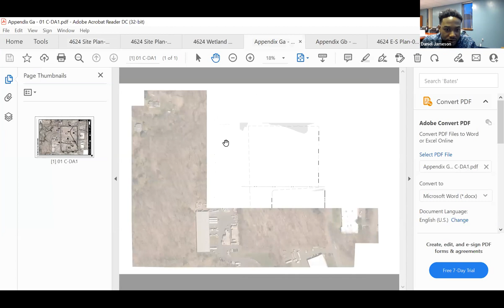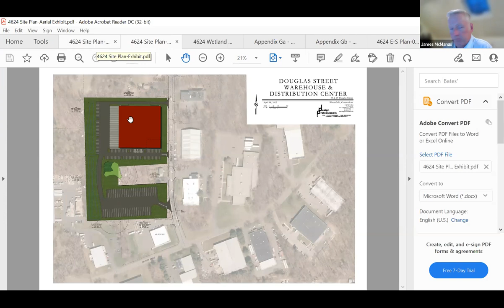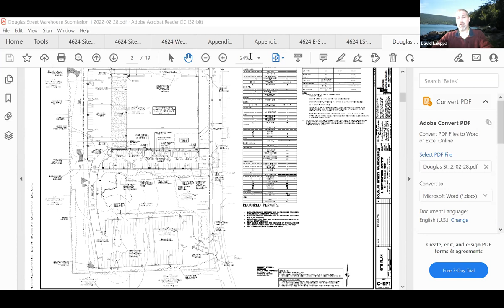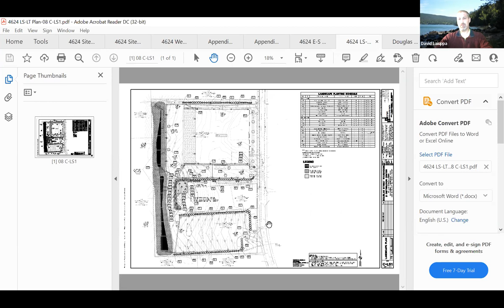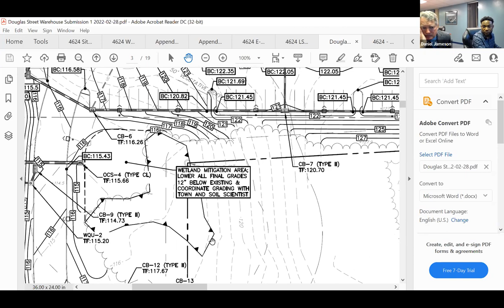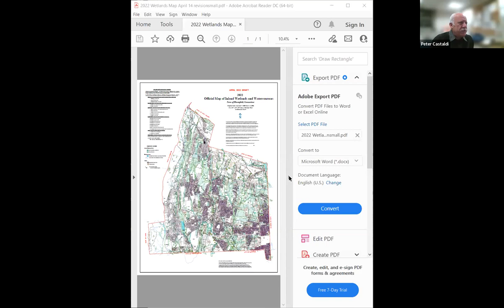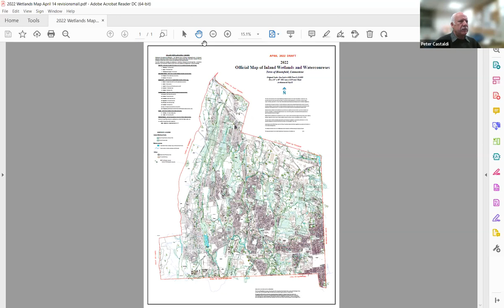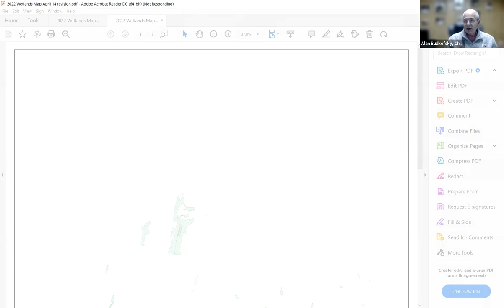Inland Wetlands and Watercourses Commission-April 18, 2022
April 18, 2022 meeting of the Inland Wetlands and Watercourses Commission of Bloomfield, CT